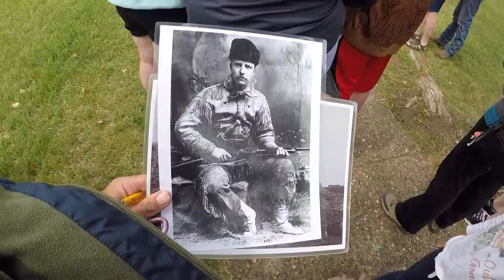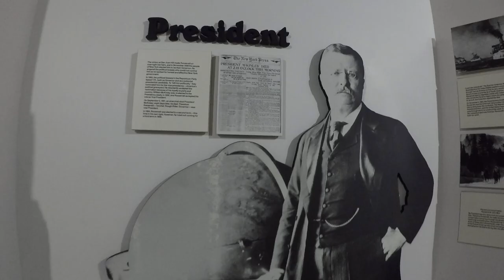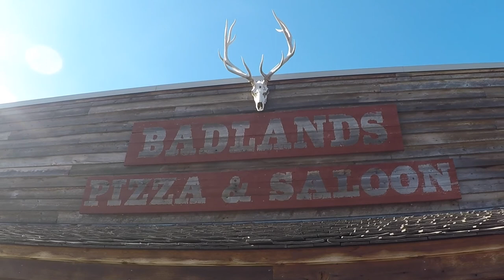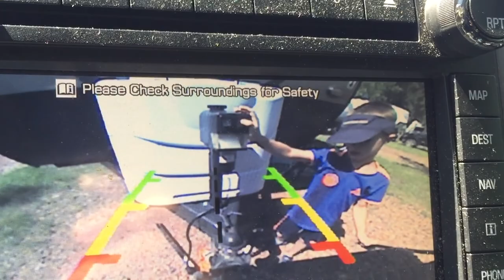Full-time RV Travel - North Dakota Badlands - Theodore Roosevelt National Park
This video was recorded before COVID-19.

In this video we head westward again, starting with the North Dakota Badlands in Theodore Roosevelt National Park. You can see our other videos of the South Dakota Badlands (which were awesome), the ones in Medora are much bigger, and there appears to be more wildlife, but it was incredible nonetheless.

There were wild horses, beautiful views, and the campground we stayed in was so convenient it was funny.

We're a full-time RV Family. We've been on the road for over 2 years now and are still trying to make the most out of every minute.